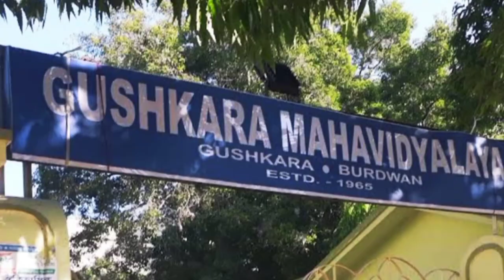Guskara College campus || গুসকরা মহাবিদ্যালয় || Gushkara Mahavidyalaya, The University of Burdwan.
Gushkara Mahavidyalaya, established in 1965, is one of the oldest college in Gushkara, Purba Bardhaman. It offers undergraduate courses in arts, commerce and sciences.